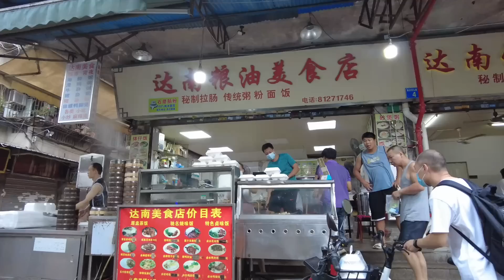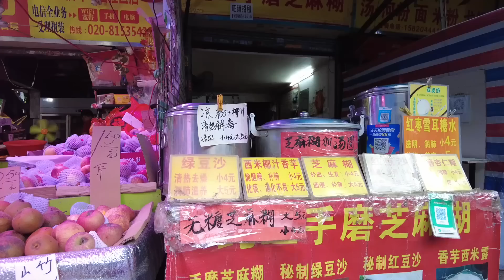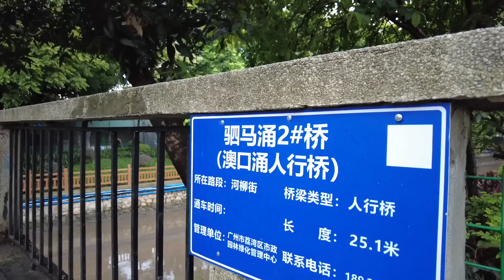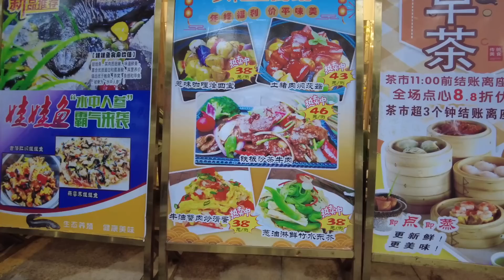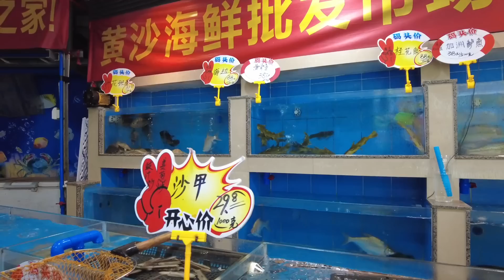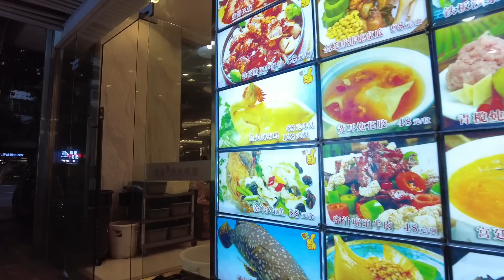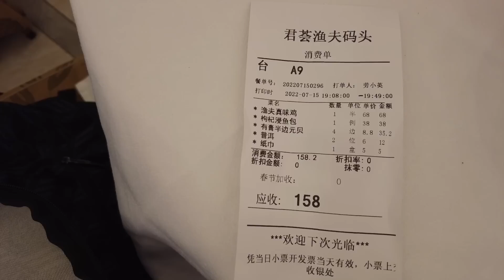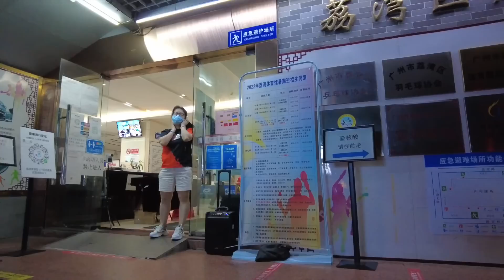【广州漫步粤菜美食探店】南岸村南源市场｜陈家祠海鲜晚餐｜周门｜枸杞浸鱼包｜蒸元贝｜荔枝｜荔体｜驷马涌｜Chinese Food｜Canton Food Tour｜Walk in GuangZhou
广州市南岸村位于广州市中心西部，邻接西村与周门村。以南岸十六巷小区为主另外周边还有环翠园小区与荔港南湾小区，拥有广州最大的文具批发区，是广州西关古村之一
餐厅名称：君荟茶山渔夫码头
餐厅地址：广州市荔湾区荔湾路78号新景城中心1楼
餐厅消费：渔夫真味鸡¥68，枸杞浸鱼包¥38，有膏半边元贝¥35.20，纸巾¥5，二人茶位¥12，消费合计¥158

Softly, Gently - Jon E. Amber

Chapters:
00:00 Intro
00:25 南岸村
08:43 君荟茶山渔夫码头
12:34 渔夫真味鸡/枸杞浸鱼包/有膏半边元贝
18:57 荔湾路/荔体/陈家祠
20:29 Ending